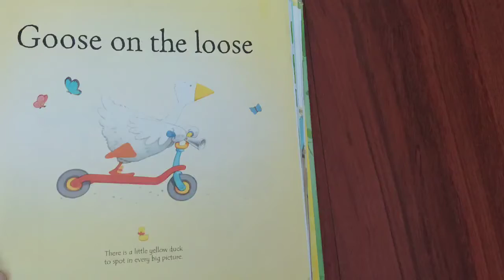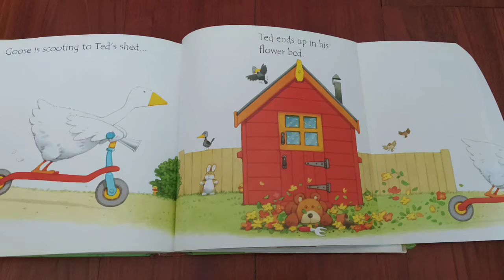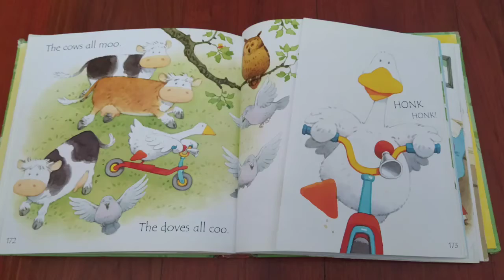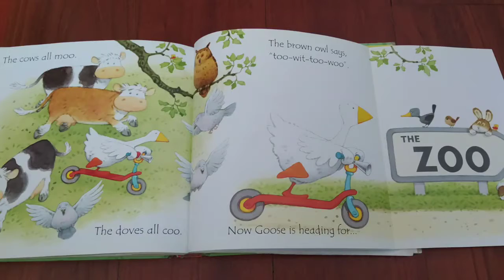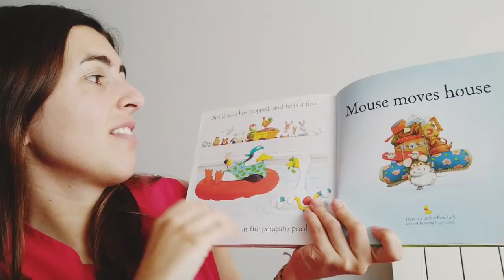Story: Goose on the loose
A funny story about a very crazy goose
Story: @Usborne